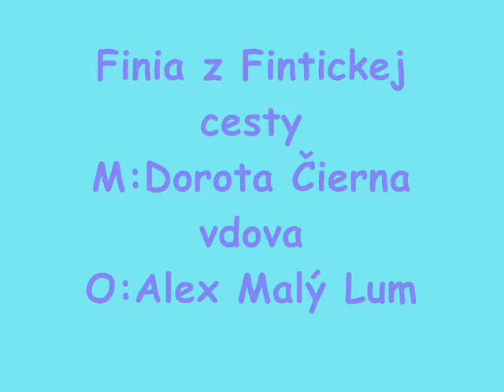finia z fintickej cesty.wmv